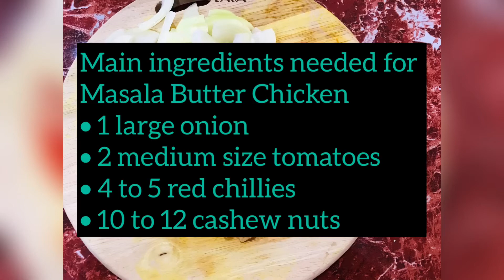Vlog 22 : Masala Butter Chicken ( Indian Style) //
A quick masala butter chicken which only use yogurt. If You would like to start a simple masala butter chicken this recipe will might help you.